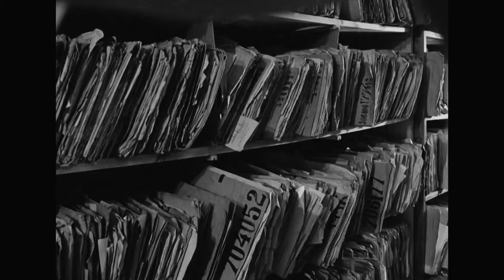The Office [Urząd] (1966) by Krzysztof Kieslowski, Clip: 'State all you have done in your life...'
The image: Those endless, dusty records - wonderful and terrifying.